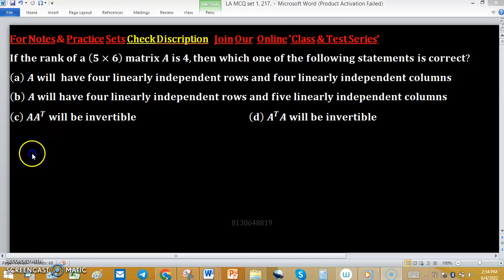The maximum number of its linearly independent columns (or rows ) of a matrix is called the rank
permutation group
cyclic group
minimal polynomial
change of order of integration
companion matrix
noble forum
group theory
power series
trace of a matrix
linear algebra
linear transformation
nullity of matrix
tifr mathematics
rank nullity theorem
santoshi family
real analysis
real roots
gate mathematics
dim(w1+w2)=dim(w1)+dim(w2)-dim(w1âˆ©w2) proof
mathematical statistics
iit jam
companion matrices
nullity
mathematics
linear transformations
surface integral
normal subgroup
null space
cauchy sequence
changing the order of integration
iiser
abstract algebra
dips academy
sylow theorem
compact set
root test
trace matrix
vector space
lipschitz condition
nilpotent matrix
permutation groups
connected set
number theory
symmetric group
vector space for iit jam
abelian group
algebra
alternating group

LT grade mathematics linear algebra engineering mathematics gate eige nvalues & eigen vectors iit du